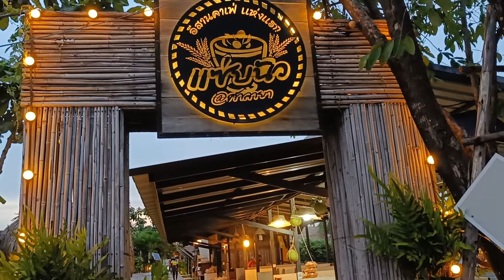Zapnuear Salaya Isan Cafe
One of the best cafes in Salaya.